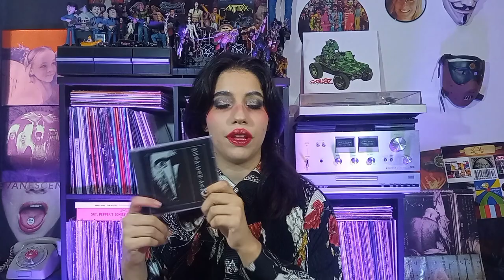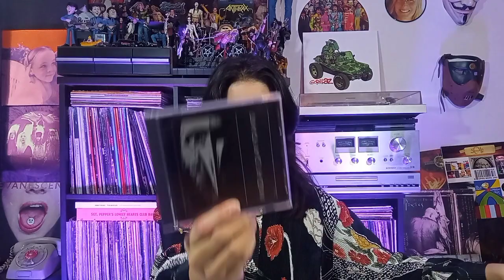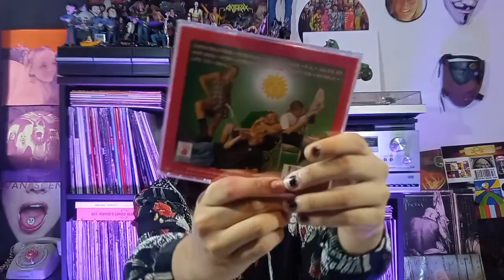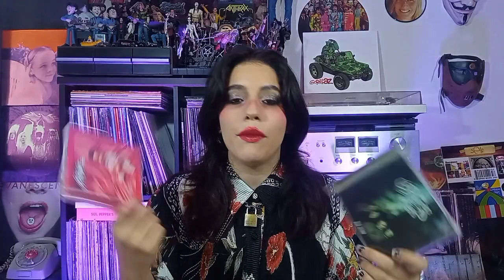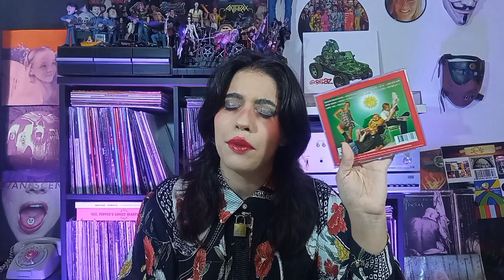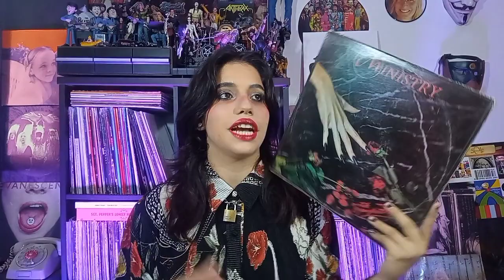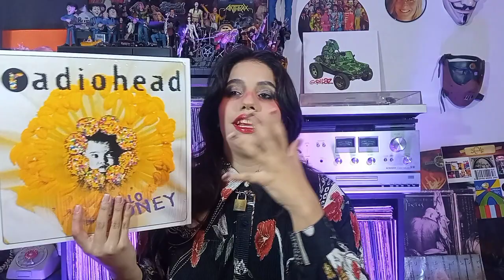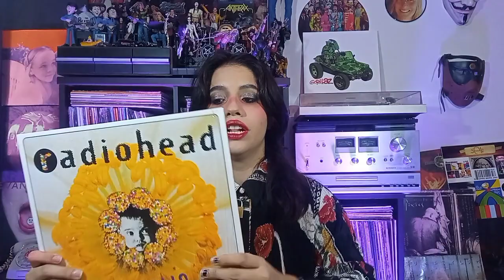POR QUÉ ESTAS BANDAS CAMBIARON TANTO?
Ellos no le tuvieron miedo a redireccionarse artísticamente y aquí vamos a ver si estos cambios son buenos, malos o simplemente... necesarios?
Cuéntame en los comentarios si te gustaban más antes o ahora, te leo!

Si te gustó el video y disfrutas del canal, considera donar algo ♥